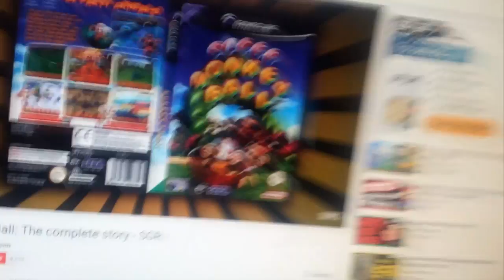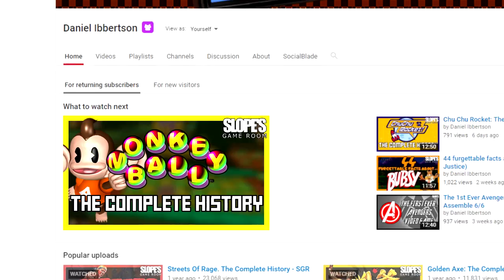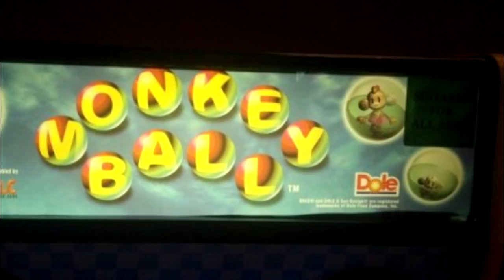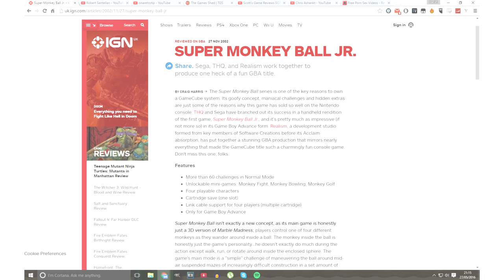Monkey Ball: The complete History - SGR (feat. Top Hat Gaming Man)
The Monkey Ball franchise is one of segas most popular "new age" franchises that started life in the arcades in 2001, you will be quite surprised at just how many games there are!

Slope’s Game Room on the interwebs…